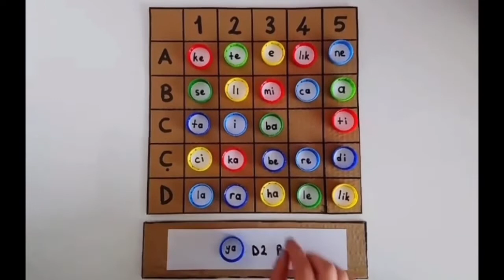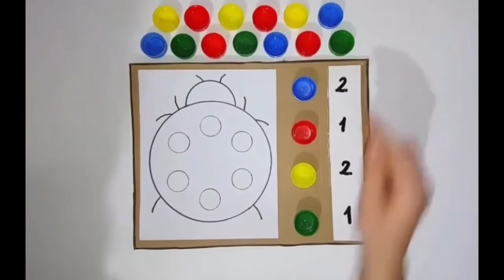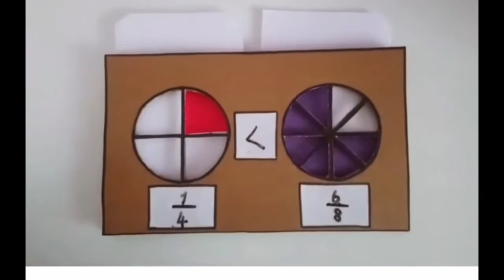19 minutos de muitas brincadeiras para fazer em casa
São tantas brincadeiras educativas nesse vídeo que nem deu para contar. Aqui elas são apresentadas para fazer em casa, mas pode ser adaptado para ser usado na escola.